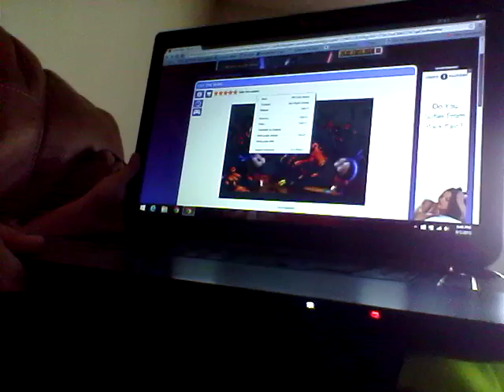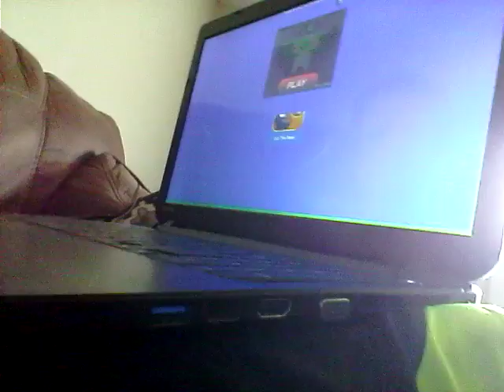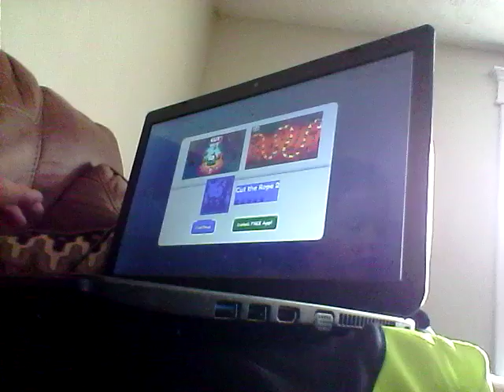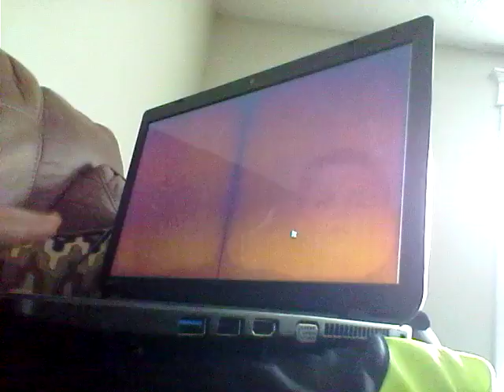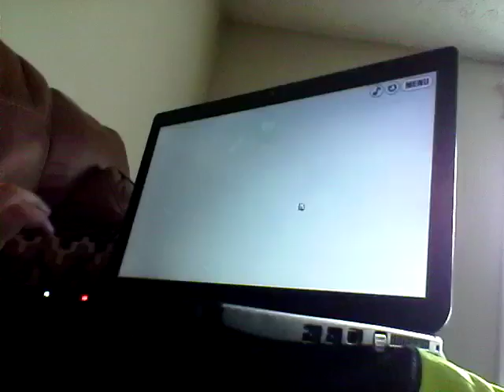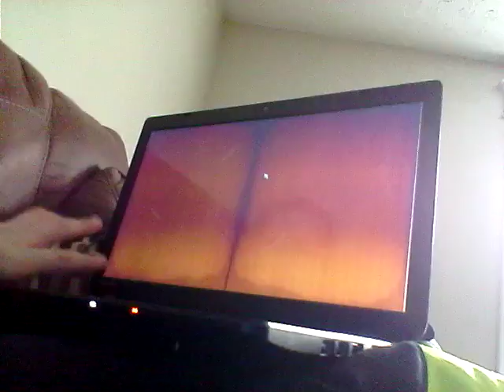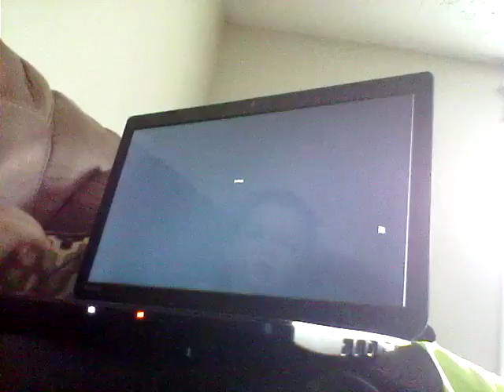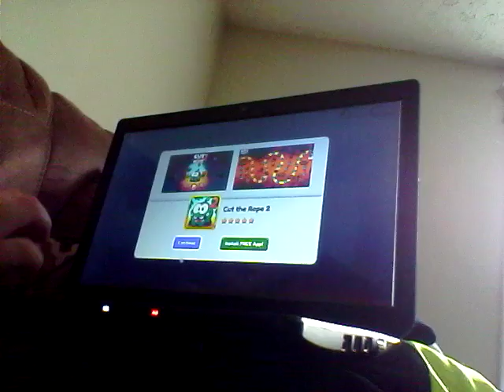let's play cut the rope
First time ever i bet it is a fun game